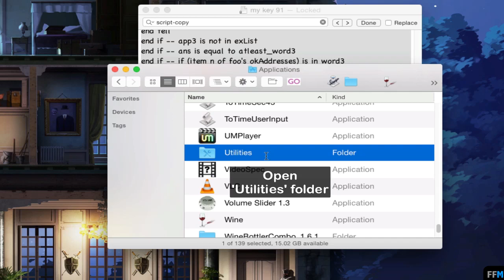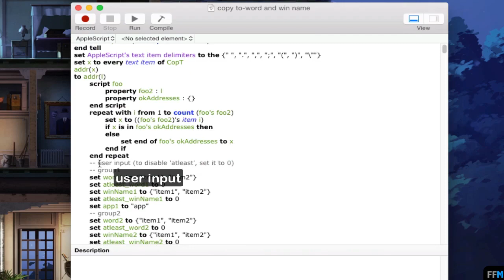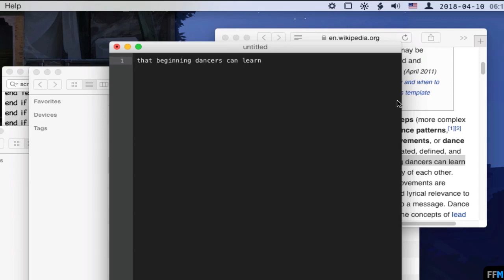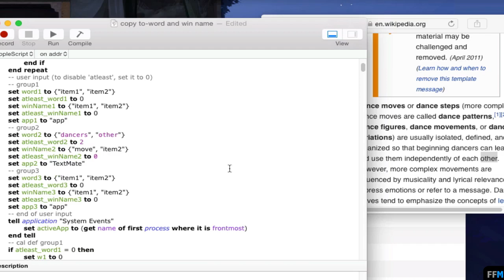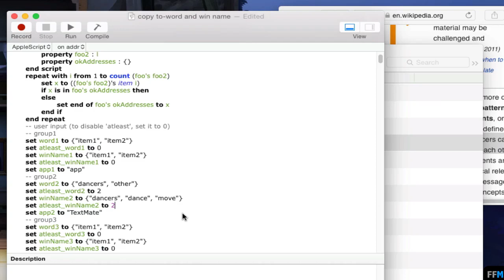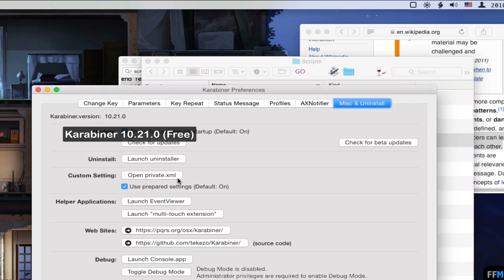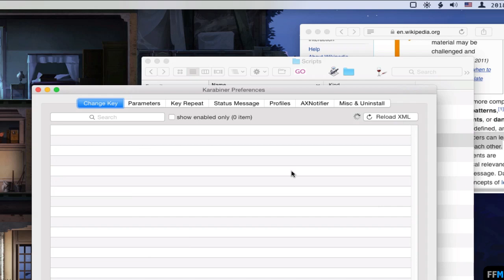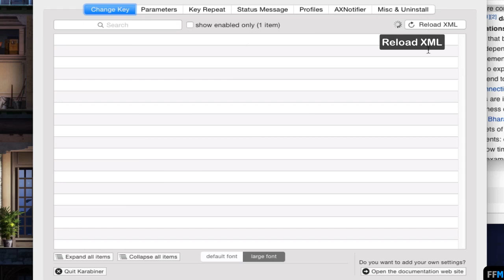AppleScript: Copy Text from Web Browser to Specific App Based on Word and Window Name Free (Mac)